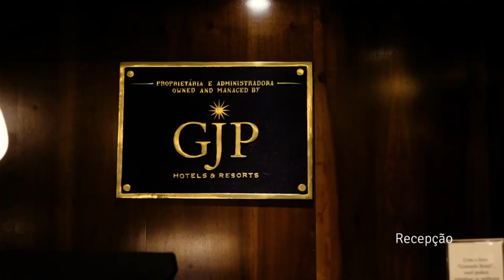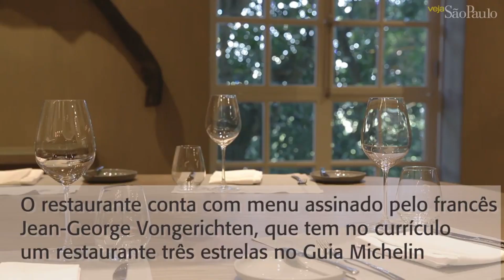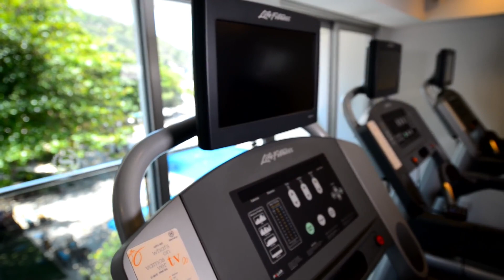QUAIS SÃO OS MELHORES RESORTS DE CIDADE?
Viaje com segurança!
Eu indico a Seguros Promo, porque ele já faz o comparativo entre as várias seguradoras disponíveis no Brasil. Segue o link do Seguros Promo em parceria com Viagem Top Tour que ainda possui o código de desconto: VIAGEMTOP5 , que gera 5% de desconto na compra do seguro de viagem.

Entre em contato conosco!

xpertX